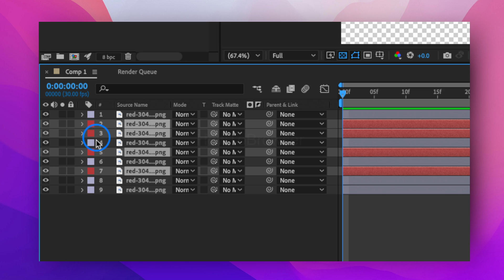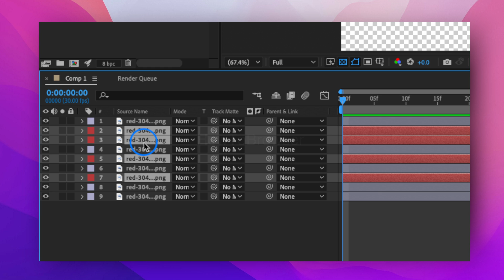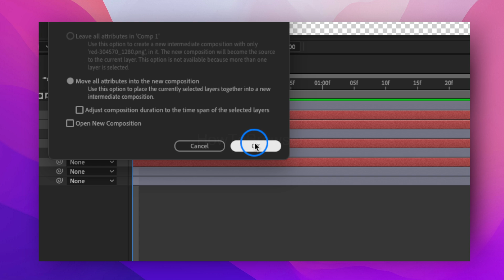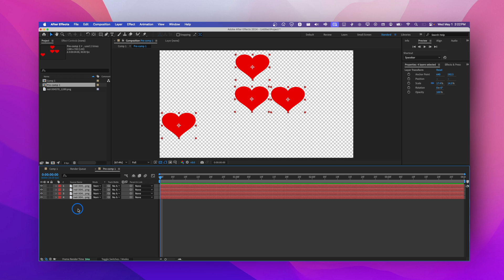How To Group Layers In After Effects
In this video I'm going to show you in this after effect tutorial 2024 how to combine layers after effects. About this video how to group layers in after effects,how to group masked layers in after effects,how to group layers in adobe illustrator for after effects,how to group layers in after effects without precomposing